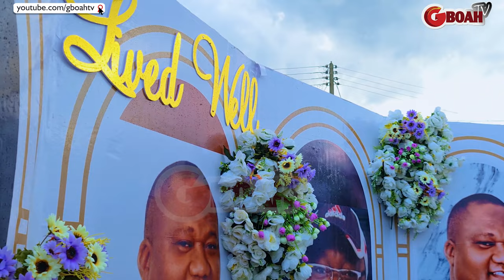See What Happen At Bimbo Oshin Husband's Burial Reception, Jeyi Kuti, Other Yoruba Actress Attend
See What Happen At Bimbo Oshin Husband's Burial Reception, Jeyi Kuti, Other Yoruba Actress Attends